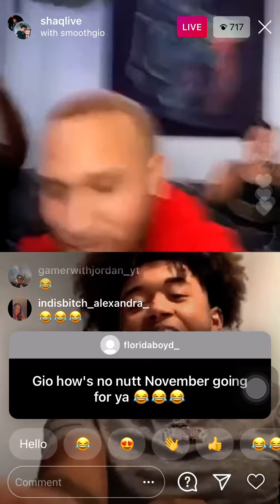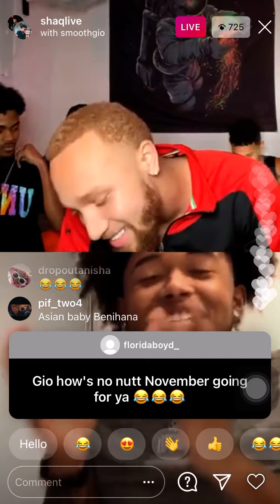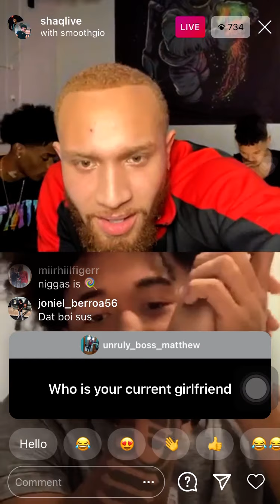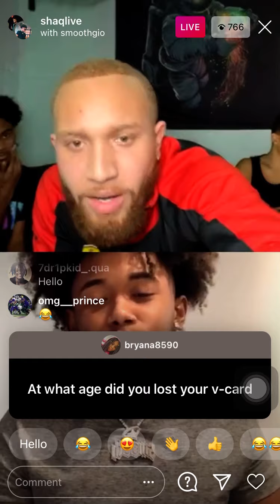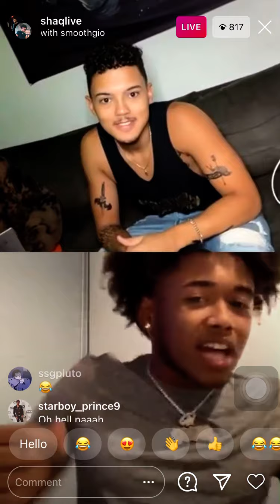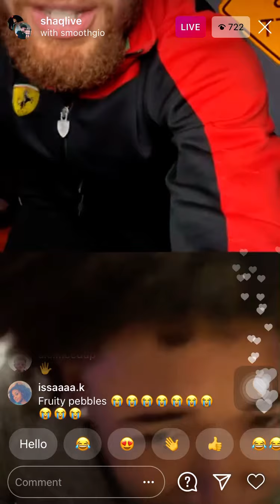Smooth Gio talk about his ex girlfriend Ashley on Instagram live